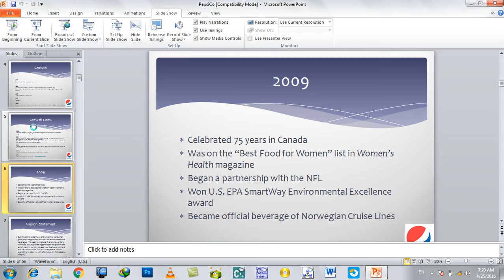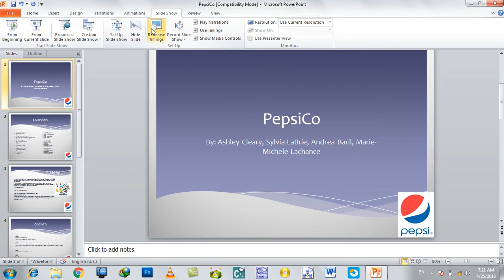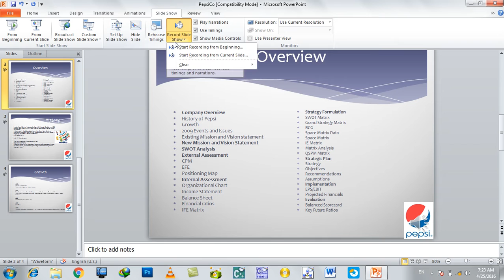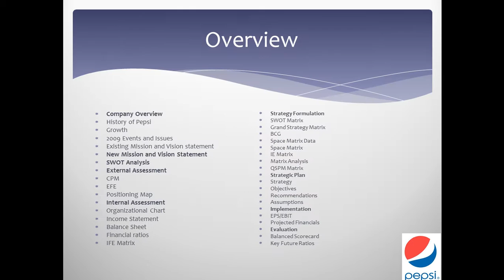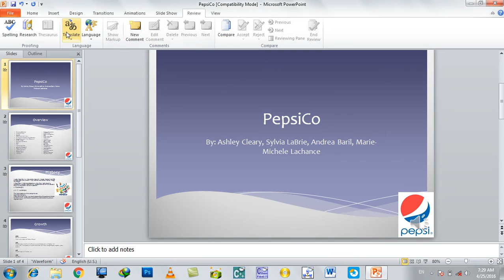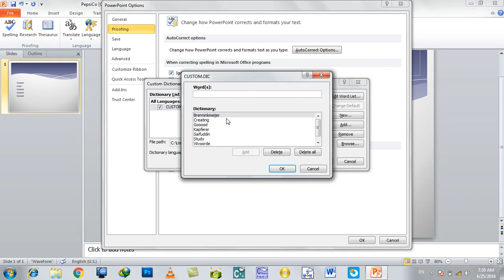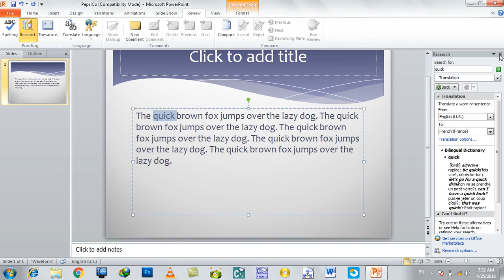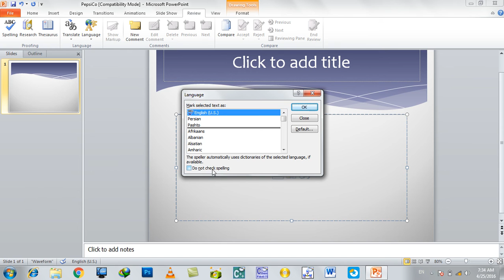MS PowerPoint Day #13